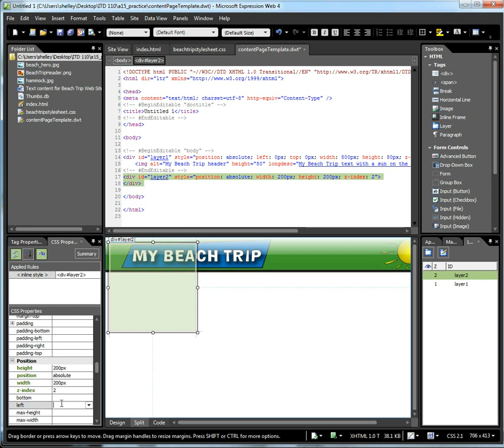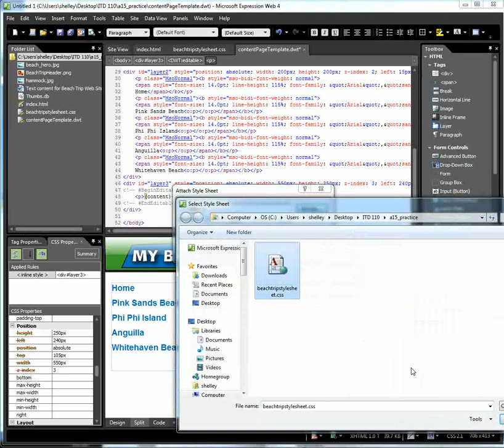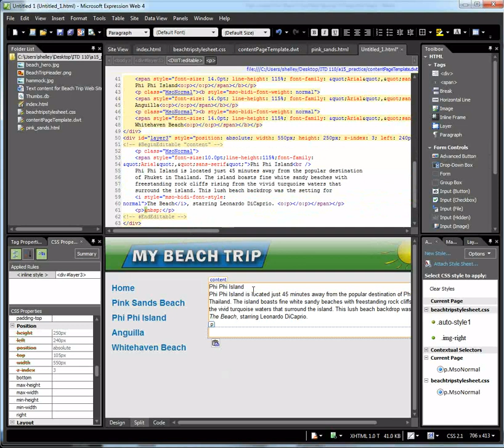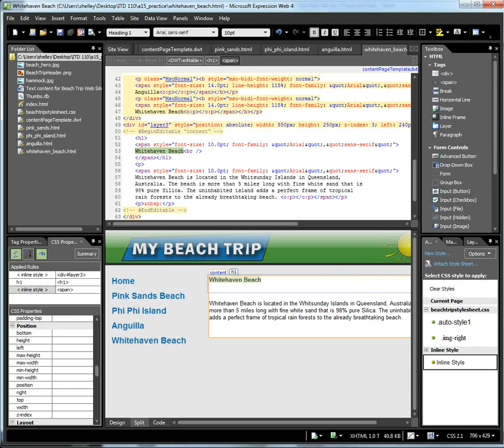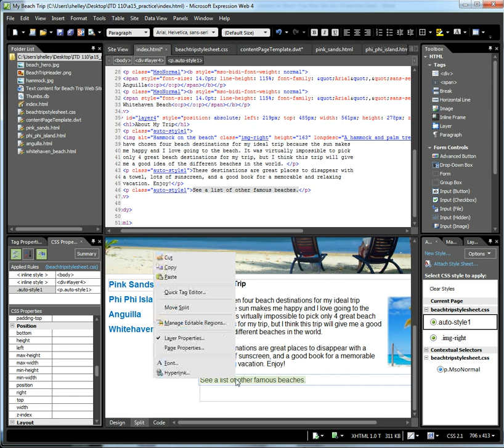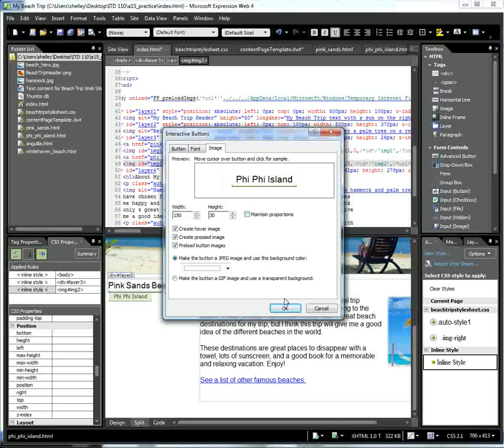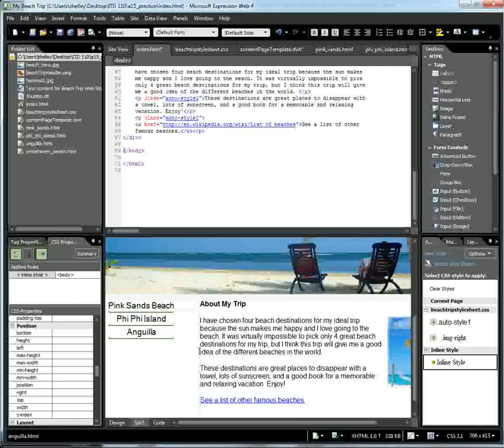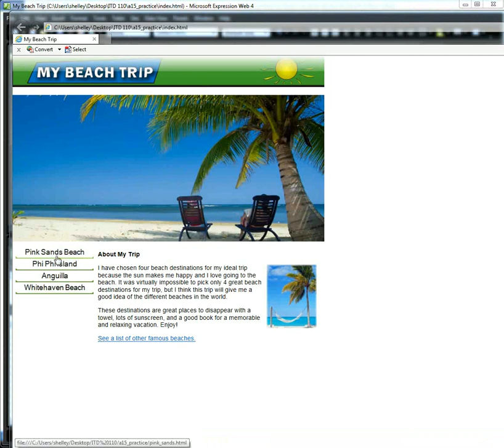Exercise 4: Creating More Pages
I had initially made some errors in the values for the Interactive Buttons, but this is corrected by the end of the video.